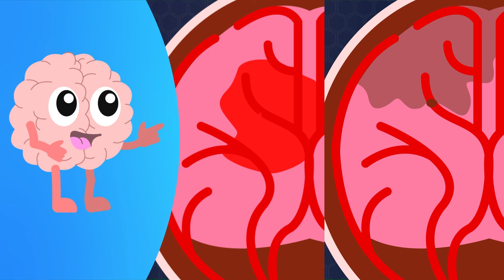L'AVC expliqué aux enfants